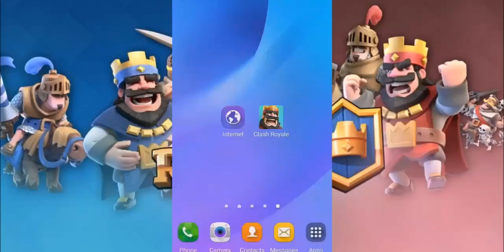O NOVO TORNADO ESTA MUITO FORTE NO CLASH ROYALE!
Regras:
✅ Usar o código: CaueMP (na loja do jogo)
✅ Seguir meu perfil oficial no instagram @cauewp
✅ Dar LIKE na foto oficial
✅ Marcar 3 amigos na foto oficial

OBS: 3 dos Passes Royale serão sorteados entre os apoiadores da minha página do Facebook.

Link para se tornar um apoiador do face, e concorrer a mais passes como esse:

Boa sorte a todos!!!I